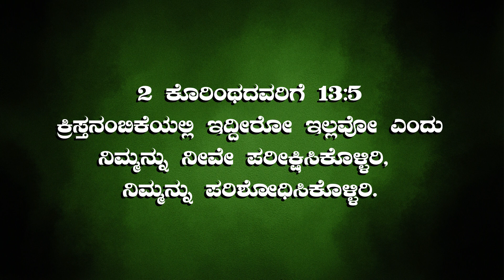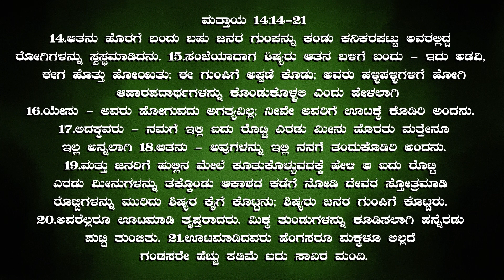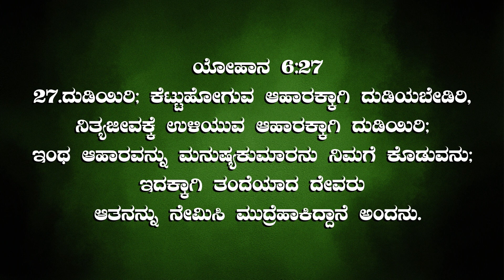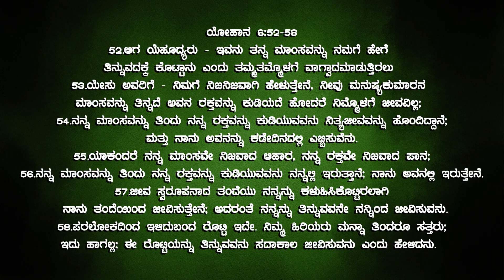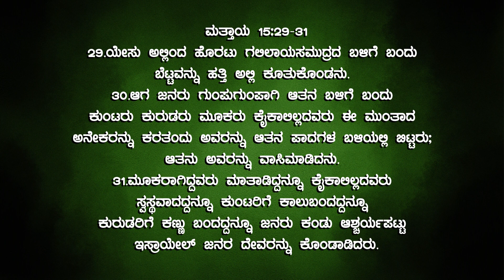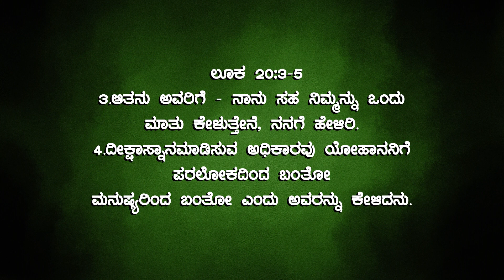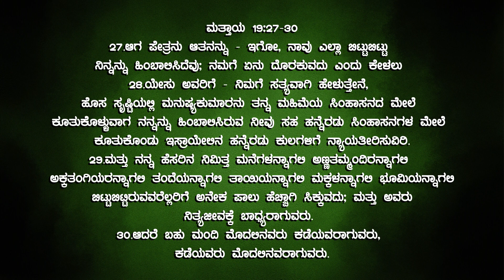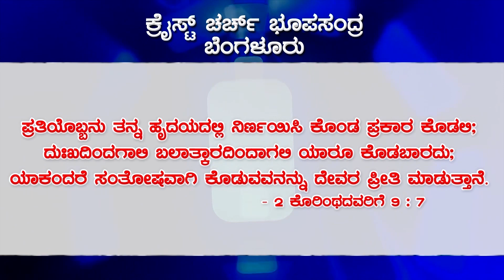ಯೇಸು ಕ್ರಿಸ್ತರನ್ನು ಯಾಕೆ ಹಿಂಬಾಲಿಸಬೇಕು ?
AMU (RAMESH)
Boui Additional Deputy Director Karnataka,
Aitcc  South  Karnataka President.
# KANNADA CRISTIAN MESSAGE
JAYASHALI KANNADA CHRISTIAN VIDEO SONGS

2 Corinthians 9:7.

For Details:-
C.Ramesh
Bank Account
State Bank of India
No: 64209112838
IFSC Code: SBIN0017783
Branch: Bhoopasandra
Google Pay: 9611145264